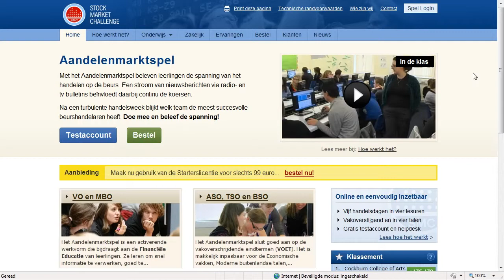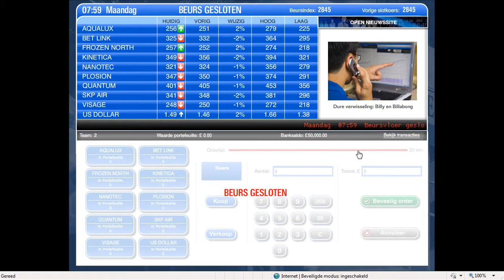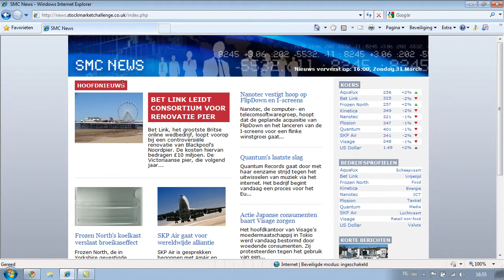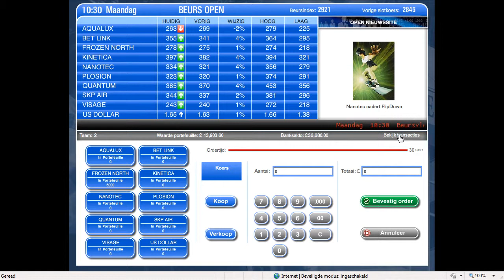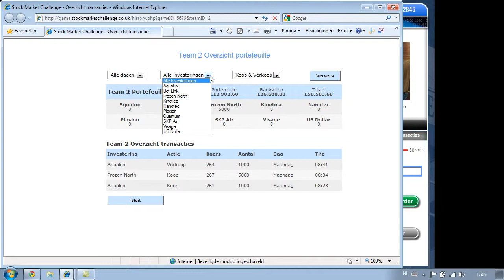Aandelenmarktspel Spelsite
Instructievideo Aandelenmarktspel managementgame.

Management games en business games worden veel ingezet in het hoger en middelbaar onderwijs en zijn al jaren een gewaardeerde interactieve werkvorm.

Kijk op voor aansprekende voorbeelden van diverse managementgames voor het hoger en middelbaar onderwijs. Meer informatie over de landelijke Bizzkidz Management Competitie voor scholieren vindt u op

Bizzkidz en Bizzgames Management games en business games kunnen prima worden ingezet voor Serious gaming in het onderwijsprogramma.